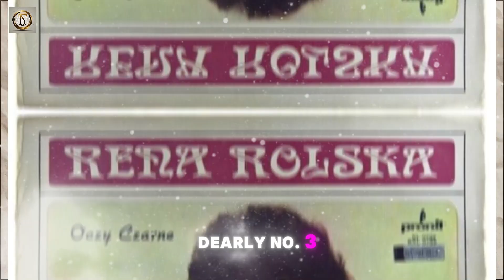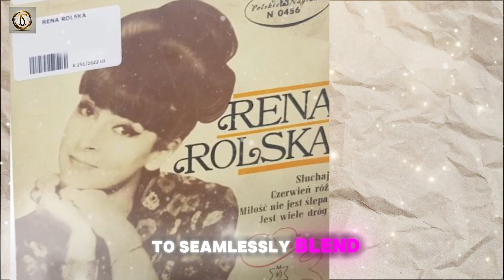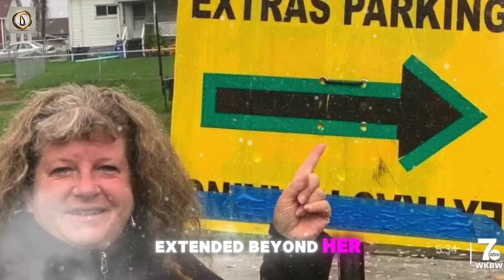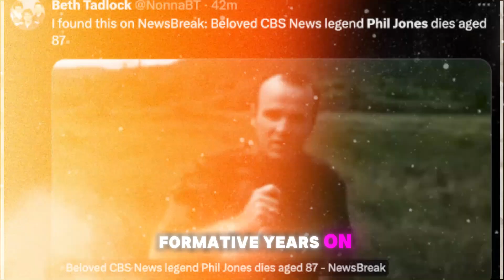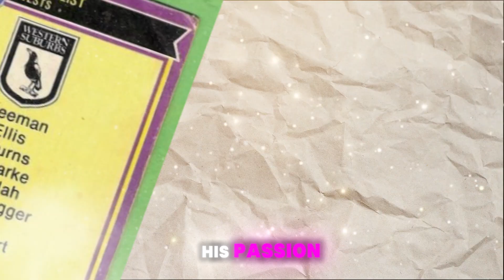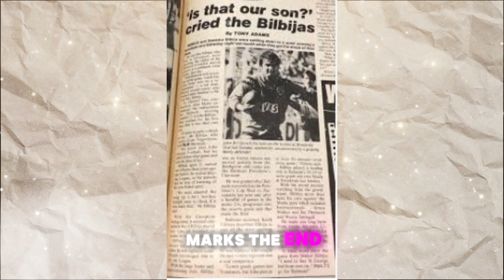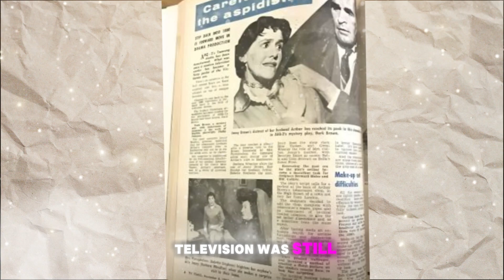Young Star & 5 Legends Who Died Today!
In today's video, we remember five remarkable American legends who have left an indelible mark on our culture, history, and hearts. These icons, celebrated for their contributions across various fields—be it entertainment, sports, politics, or social activism—have left us today, leaving a void that will be felt for years to come. Join us as we pay tribute to their incredible lives, revisit their greatest achievements, and reflect on the legacy they leave behind.

We honor their stories, their impact, and the lessons they taught us all. From Hollywood stars to sports heroes, these legends will always be remembered for their extraordinary influence and their inspiring journeys.

Feel free to let me know if there's anything specific you'd like me to add or adjust!